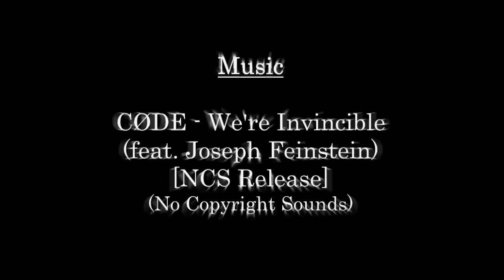VAUXHALL MOVANO 25 CDTI (Platinum Valet) Before & After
* Van Rinsed
* Wheels Cleaned
* Traffic Film Removed
* Exterior Shampooed
* Exterior Towel Dried
* Door Shuts Cleaned
* Rain Away Applied To Windscreen
* Tyres Dressed
* Interior Vacuumed
* Mats Brushed & Vacuumed
* Carpets & Mats Shampooed
* Seats Shampooed
* Headlining Cleaned
* Dashboard Renovated & Polished
* Tar Spots Removed
* Van Deodorized
* External Plastics Rejuvenated
* Interior Plastics Rejuvenated
* Exterior Hand Waxed To A Brilliant Shine with Collinite 845